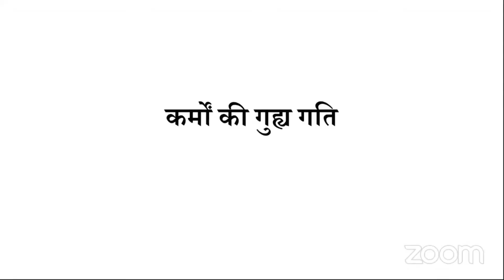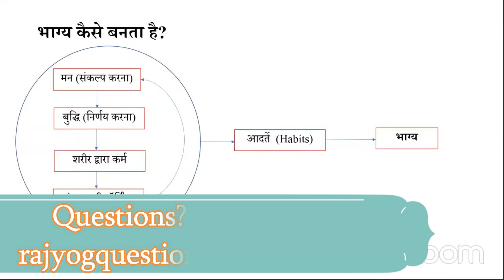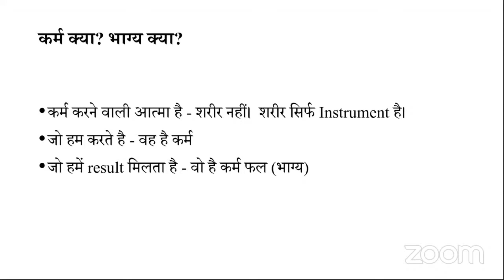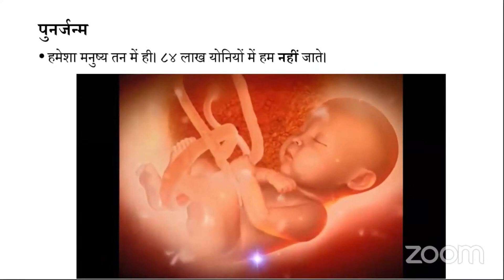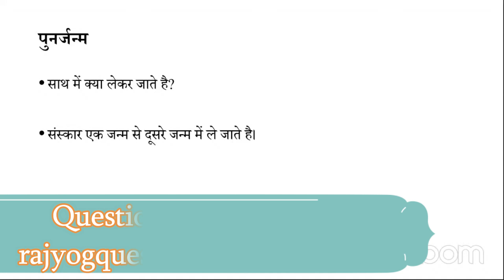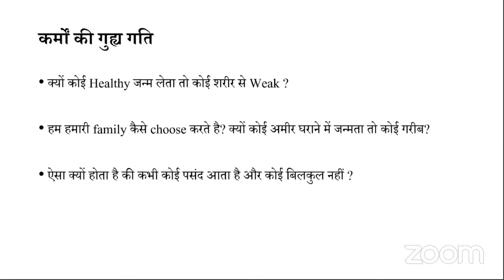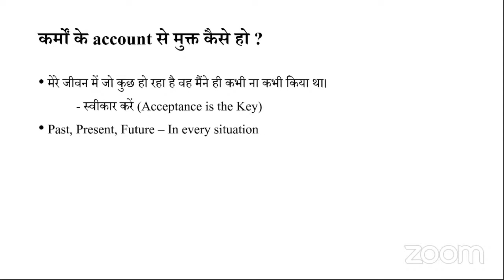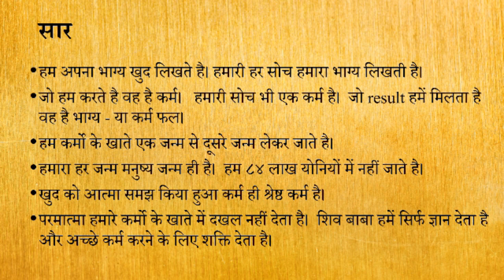Rajyog Meditation Course | Day 4 | Balance Sheet of Life | हमारे पुनर्जन्म की कहानी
What is rebirth? How do we take rebirth? What is Karma philosophy? Watch this video and know more!

Pune Brahmakumaris Centers Contacts